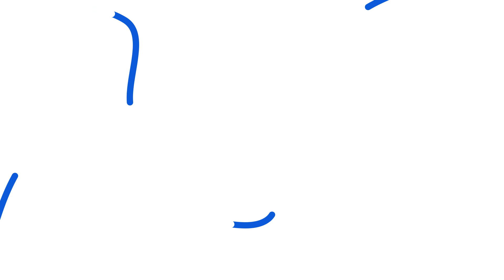【TS600】Replacing the pump head operation